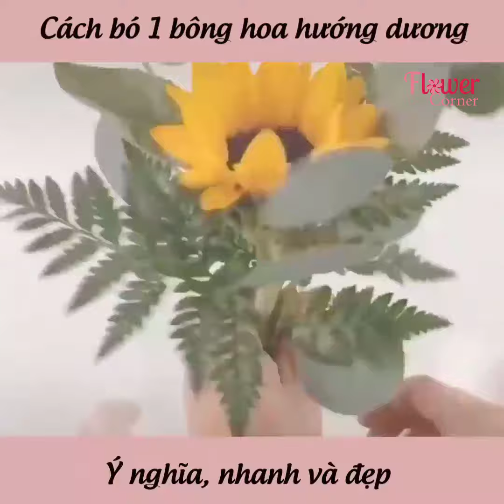Hướng dẫn cách bó hoa hướng dương 1 bông đẹp đơn giản nhất | Học bó hoa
Hướng dẫn cách bó bó hoa hướng dương 1 bông đẹp đơn giản. Chỉ cần bỏ ra khoảng 10-15 phút, bạn sẽ có ngay một bó hoa hướng dương đẹp để dành tặng người thân, bạn bè trong ngày sinh nhật, hay trong những dịp đặc biệt như 8/3, hoặc 20/10.

Shop hoa tươi Flower Corner
Địa chỉ: 412 Lê Hồng Phong, P1, Q10, TP HCM.